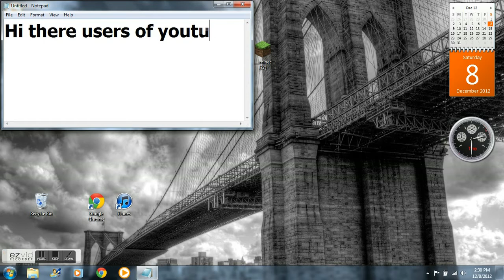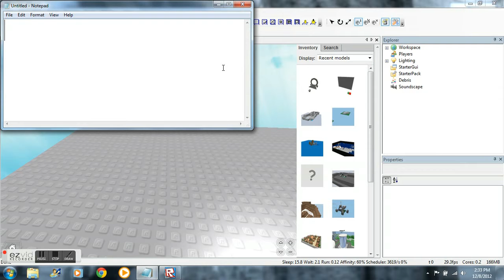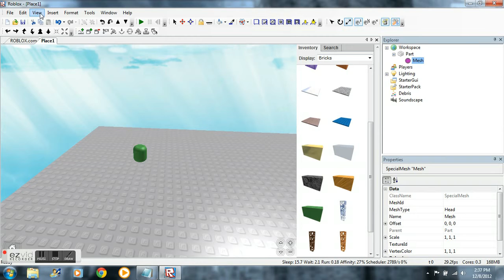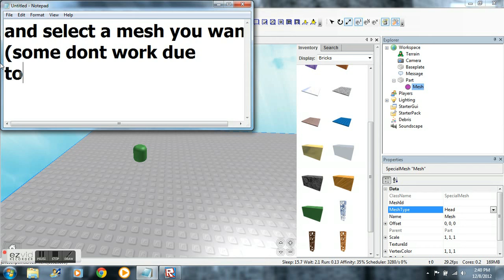Roblox Studio Tutorials: How to change the shape of a block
This is a basic Roblox Studio Tutorial on how to change the shape of a brick.